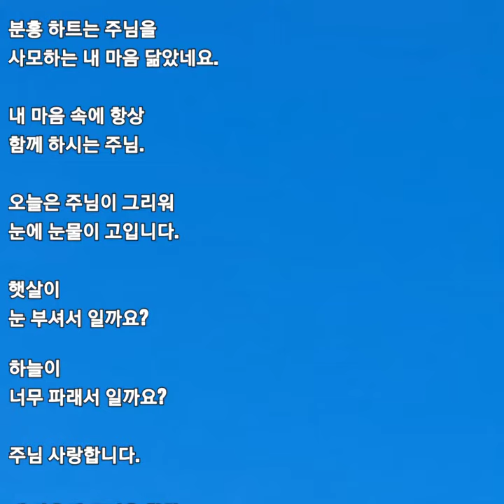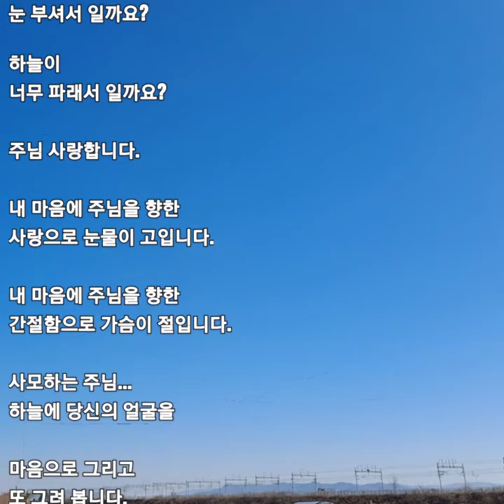내 마음 저 하늘에(성시, 아침묵상)하나님의 마음 심영주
내 마음 저 하늘에

                   심영주

주님은 저 하늘에 계시고
나는 이 땅에 .

하늘에 주님의 모습을
떠올려 보고 분홍 하트를
만들어 봅니다.

파란 하늘에
분홍 하트 속에
주님의 모습이 보입니다.

인자한 모습으로 나를
바라 보시며 미소지으시는

주님의 얼굴
내 마음 속에 담습니다.

파란 하늘은 주님의 넓고 깊은
마음 닮았네요..

분홍 하트는 주님을
사모하는 내 마음 닮았네요.

내 마음 속에 항상
함께 하시는 주님.

오늘은 주님이 그리워
눈에 눈물이 고입니다.

햇살이
눈 부셔서 일까요?

하늘이
너무 파래서 일까요?

주님 사랑합니다.

내 마음에 주님을 향한
사랑으로 눈물이 고입니다.

간절함으로 가슴이 절입니다.

사모하는 주님...
하늘에 당신의 얼굴을

마음으로 그리고
또 그려 봅니다.

내 마음
당신께 닿기를 소망하며..